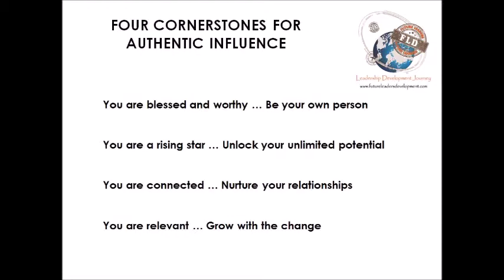4 Cornerstones of authentic influence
Cornerstones for authentic leadeship